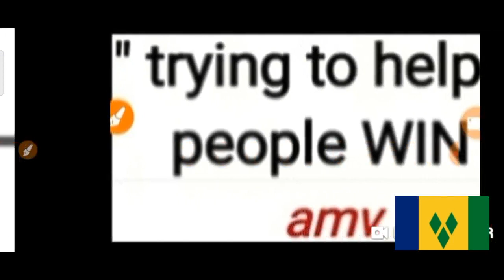St.Vincent and Grenadines Daily Pick 3 & Daily Cash 4 for ( 03 Mar. 2021 ) just try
( 03 Mar. 2021 ) just try.
BET WISELY
Happy WINNING
Good luck